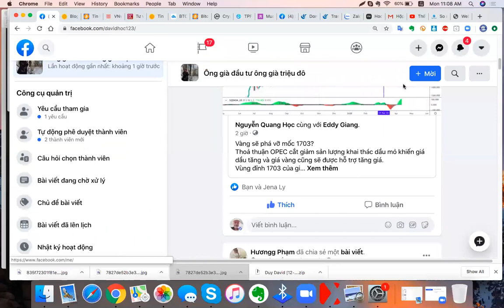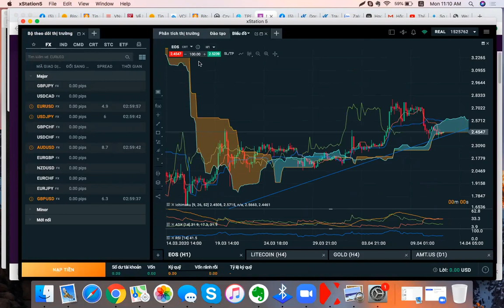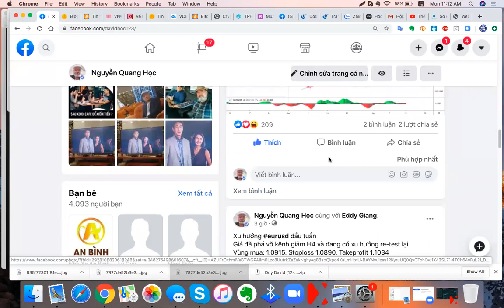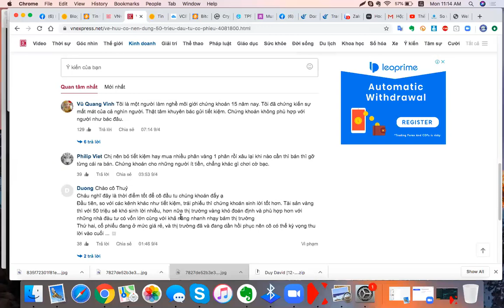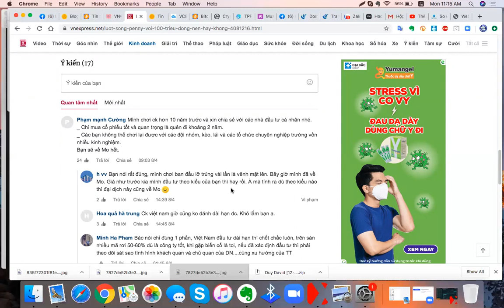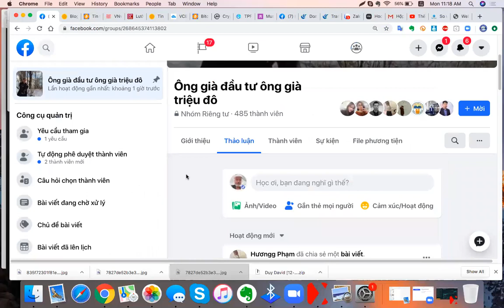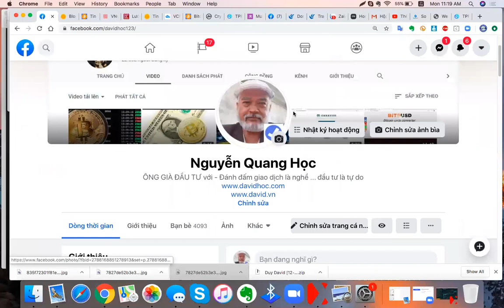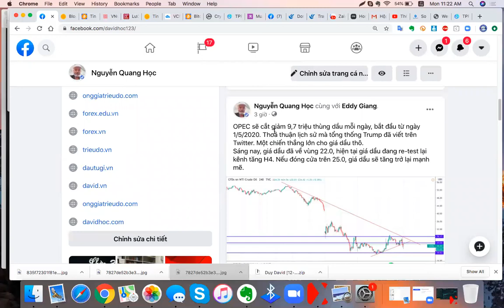Tư vấn khách hàng đầu tư online fx bitcoin hàng hoá mùa covid ..Đầu tư gì cùng David zalo 0987732228